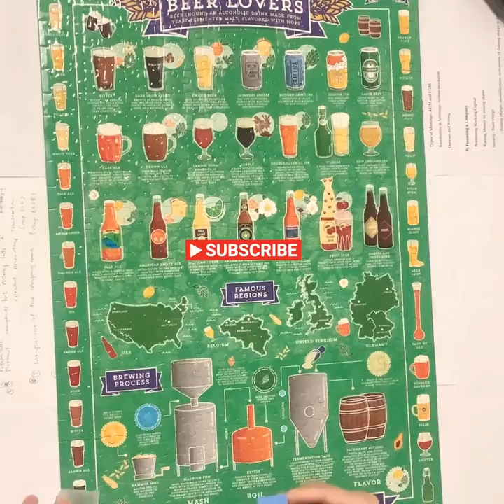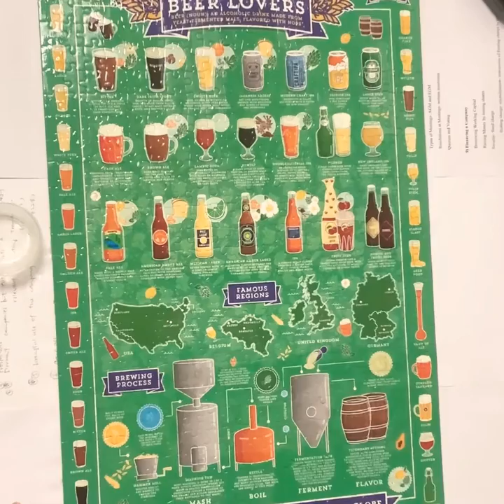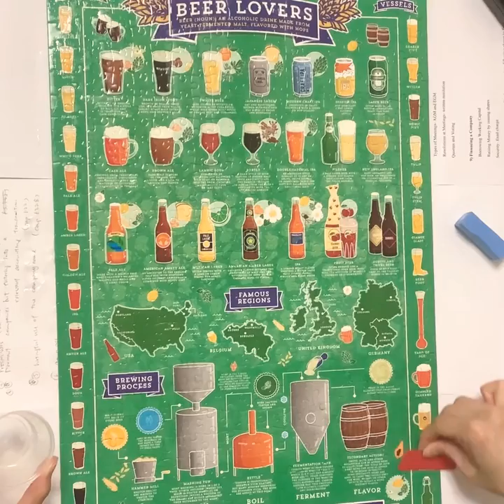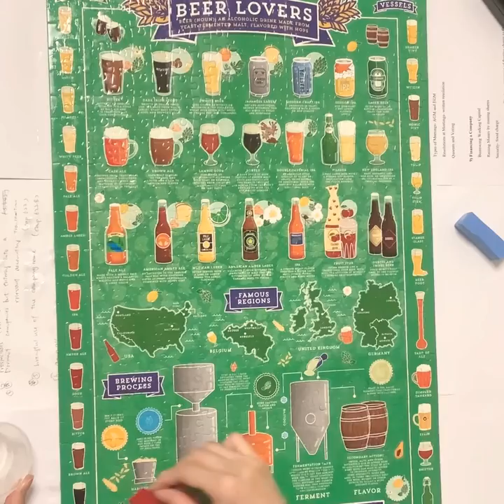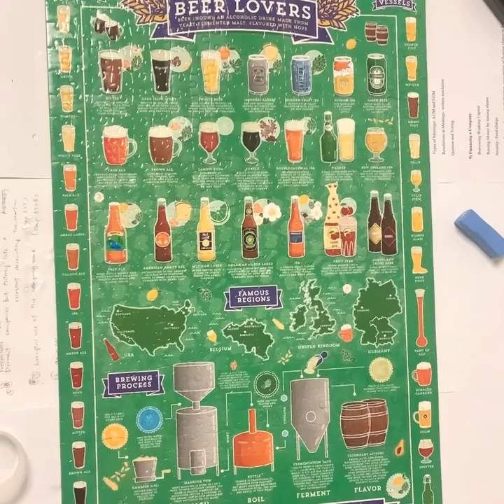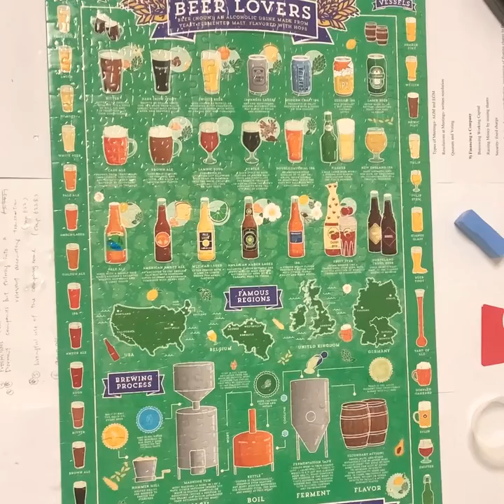Woli puzzling - gluing Ridley's Beer Lover's 500-Piece Jigsaw Puzzle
I love this piece but the quality of cardboard is so-so.
To glue and frame it is better than keep it in the box :)

First, place used-paper/newspaper on your working table

Spreading tool
I like the plastic tool. May be you like to use the sponge
but I found it difficult to spread the glue on the surface with sponge.

Glue
Nothing to complaint.
I saw some comments said one branded glue stick is too thin to apply.
This normal bag package is more than satisfied and thick enough to use.

Last but not least, sorry for the shaking camera. 👀